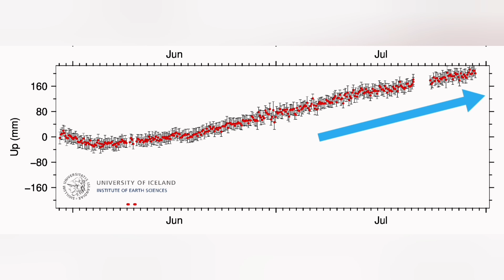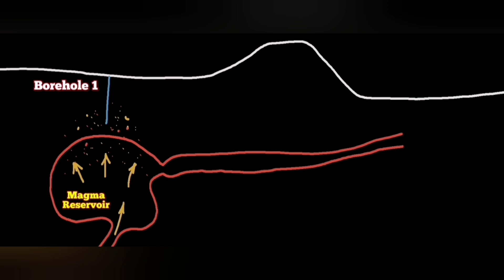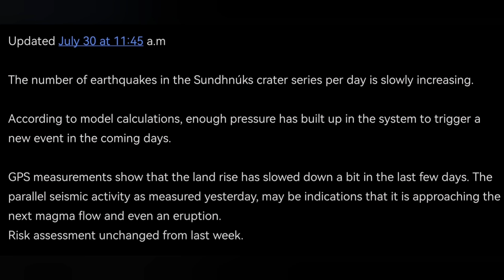IMO Update (30/7/2024): Eruption May Start In 7 to 10 Days, Iceland Volcano Eruption, Grindavík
Updated July 30 at 11:45 a.m

The number of earthquakes in the Sundhnúks crater series per day is slowly increasing.

According to model calculations, enough pressure has built up in the system to trigger a new event in the coming days.

GPS measurements show that the land rise has slowed down a bit in the last few days. The parallel seismic activity as measured yesterday, may be indications that it is approaching the next magma flow and even an eruption.
Risk assessment unchanged from last week.

A great source for live views of the volcano in Reykjanes Peninsula is the amazing mbl.is YouTube channel. Iceland depends on tourism and beyond the Reykjanes Peninsula there are plenty of sites with world class tourist attractions. If you want to help Iceland, plan a holiday to this amazing country. Icelandic people are kind and welcoming people and their food and cousine is second to none. The clip of starting moments of the eruption is courtesy of mbl Iceland.